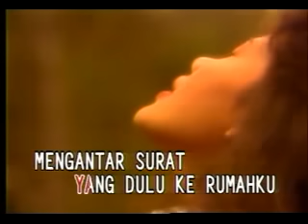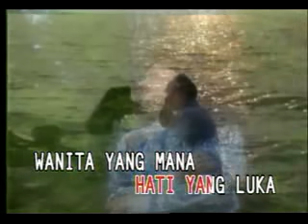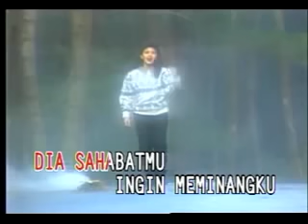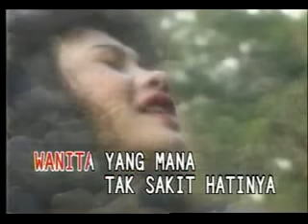Poppy Mercuri - Antara Kau Dia Dan Aku